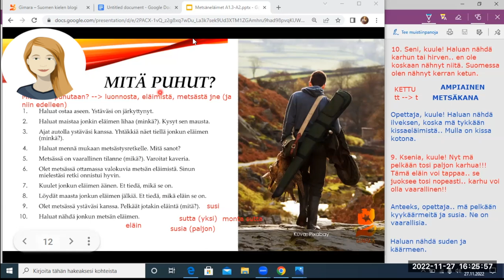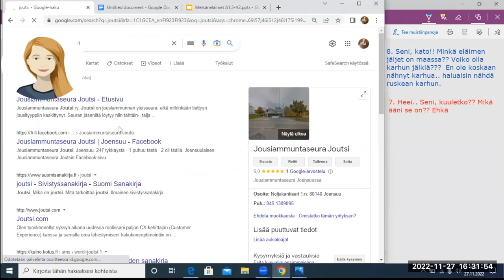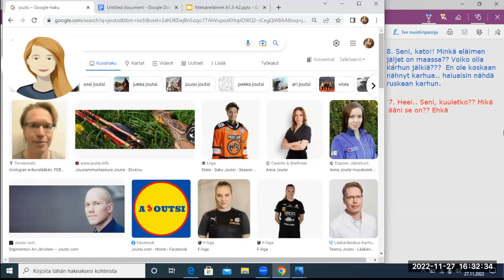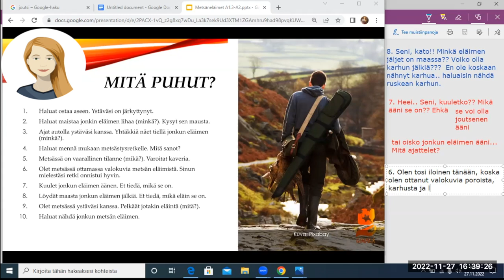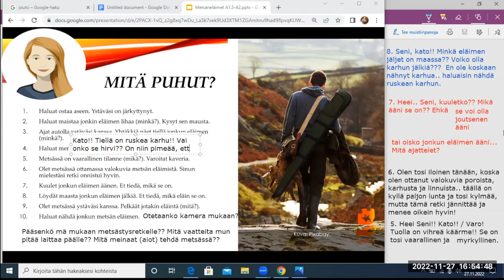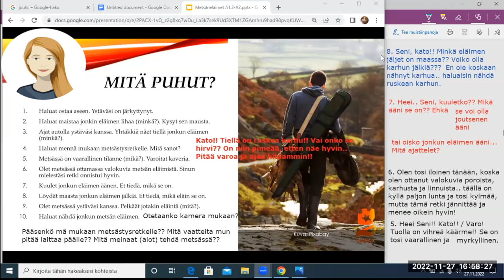Opi suomea! Mitä puhut metsässä? (Beginner 2)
Teema Theme: Luonto ja ympäristö
Osateema Part theme: Metsä
Taso Level: Beginner 2